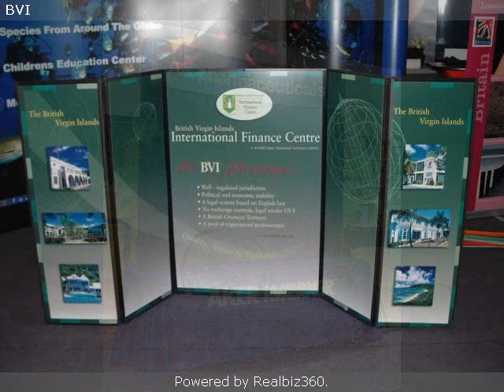Table Top Displays - ExhibitCraft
From Concept to Finish, let ExhibitCraft fulfill all your trade show exhibit needs.

Take your trade show marketing to the next level with ExhibitCraft, a full-service trade show exhibit display company.

With over 30 years of combined experience in the trade show industry, ExhibitCraft works with you personally to create a trade show booth screams for attention! Make your trade show event a success from concept to finish with ExhibitCraft.

Experience what our expert team can do to customize your trade show exhibits of the highest quality, with white glove service!